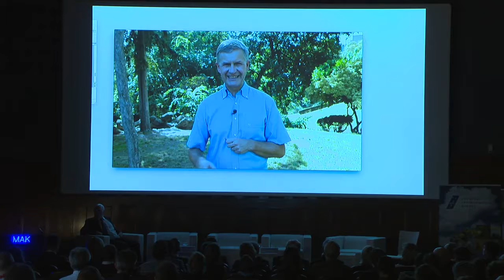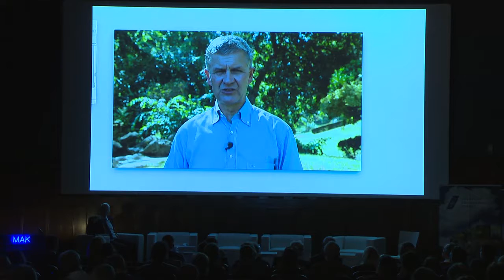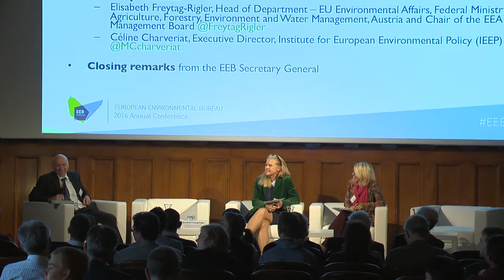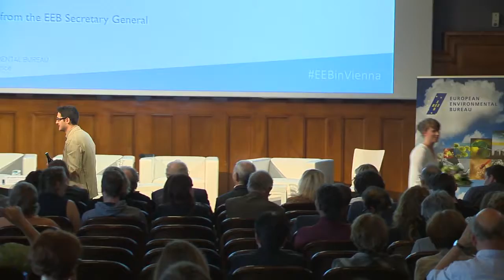Conclusions and the way forward - EEB Annual Conference 2016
Conclusions and the way forward
The concluding plenary session will hear reports back from the break-out sessions, a closing keynote speech and closing remarks.
Moderator: Jeremy Wates, EEB Secretary General

Reports back from the break-out sessions by the Rapporteurs, additional comments

A sustainable Europe in a sustainable world: strengthening the environmental voice in global governance
Keynote speech (video address): Erik Solheim, Executive Director, United Nations Environment Programme
Respondents:
Elisabeth Freytag-Rigler, Head of Department – EU Environmental Affairs, Federal Ministry of Agriculture, Forestry, Environment and Water Management, Austria and Chair of the EEA Management Board
Céline Charveriat, Executive Director, Institute for European Environmental Policy (IEEP)
Q&A

Closing remarks from the EEB Secretary General

EEB 2016 ANNUAL CONFERENCE
“FROM SUSTAINABILITY TALK TO POLICY WALK:
Stepping up EU action on climate, biodiversity and circular economy”
MAK Museum for Applied Arts, Vienna, Austria
Co-organized with EEB member Umweltdachverband

The EEB and Umweltdachverband gratefully acknowledge the financial support of the LE 14-20 funding line and EU LIFE Programme